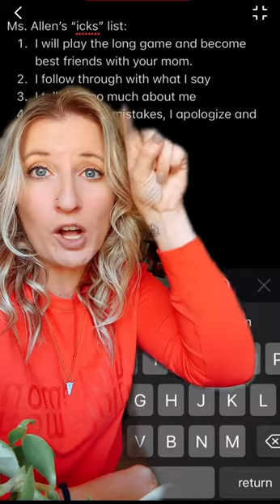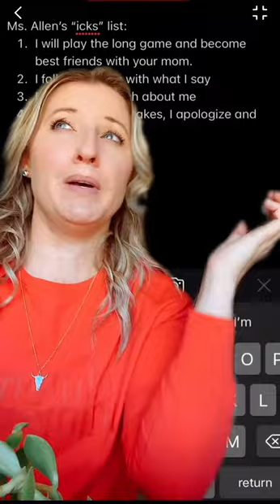FULL VIDEO — Part 2 | Ms. Allen’s “ick” list.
Part 2 | Ms. Allen’s “ick” list. I am the energizer bunny in human form.

On today’s episode of Ms. Allen’s ick challenge, I talk about follow through. Man this challenge is fun!! Two more to go!